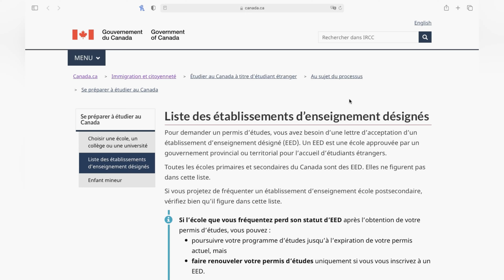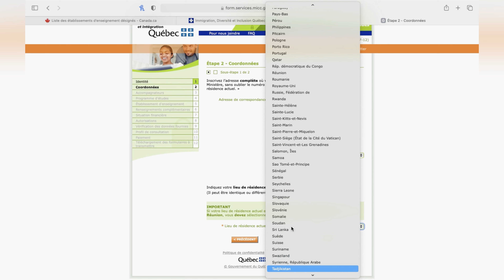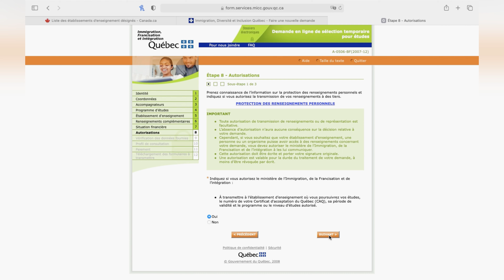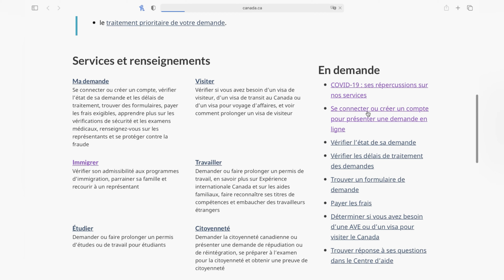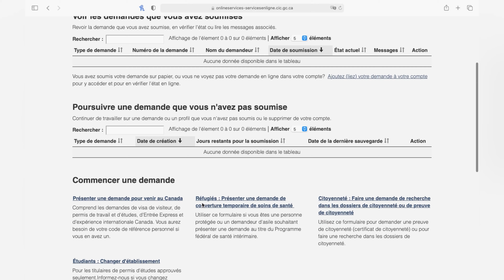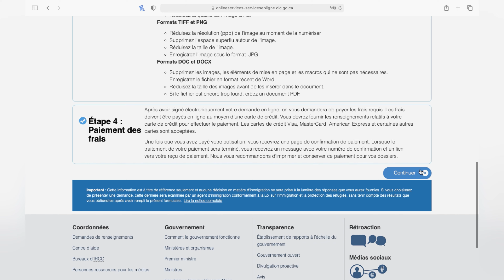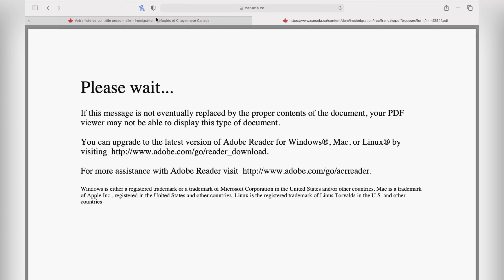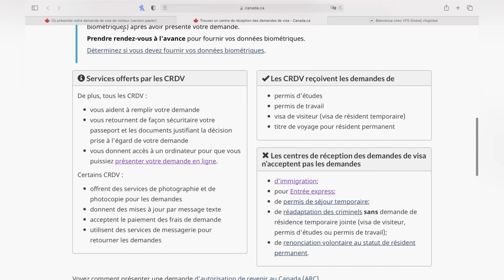Immigration Canada | Procédure détaillée pour venir étudier au Canada 🇨🇦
Salut salut , j'espère que cette video vous aidera à effectuer toutes vos démarches pour venir étudier au Canada.
Vous retrouveriez toutes les liens utilisés ci-dessous ⬇️

C’est un site officiel du gouvernement par la suite il faut effectuer l’inscription sur le site de l’établissement choisi.

Merci bisous 😘